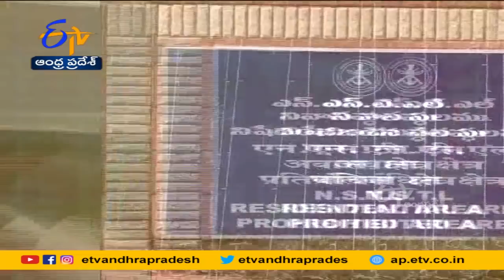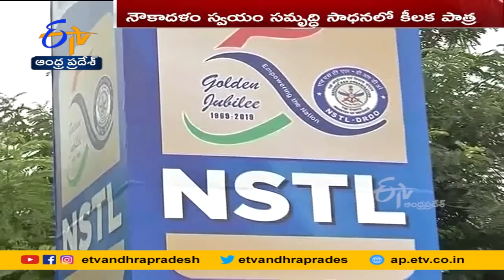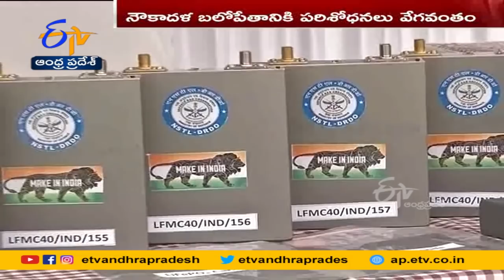NSTL - Naval Science & Technological Laboratory | Special Story || Idi Sangathi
దేశ రక్షణ రంగంలో నౌకాదళానిది కీలకపాత్ర. గగన, భూతలంలోనే కాక సముద్రంలోనూ పోరాట సామర్థ్యం పెంచుకునేందుకు భారత్ ప్రణాళికలు రచిస్తోంది. శత్రు కదలికల్ని గుర్తించి సరైన సమయంలో స్పందించేందుకు ఇదెంతో అవసరం కూడా. అందుకే...ఇటీవలి కాలంలో ఈ అంశంపై పెద్ద ఎత్తున పరిశోధనలు కొనసాగుతున్నాయి. వాటిలో అత్యంత కీలకంగా చెప్పుకోవాల్సింది.. విశాఖలో నావల్ సైన్స్ అండ్ టెక్నలాజికల్ లాబొరేటరీ-NSTL గురించే. నేవీకి సంబంధించిన సాధన సంపత్తి సమకూర్చుకునేందుకు దేశీయ పరిశోధనలన్నీ ఇక్కడే జరుగుతుంటాయి. నౌకాదళానికి అవసరమైన అధునాతన పరికరాల అభివృద్ధిలో ముఖ్య భూమిక పోషిస్తోంది... NSTL. స్వర్ణోత్సవాలు జరుపుకున్న ఈ ప్రయోగశాల.. ఎప్పటి కప్పుడు కొత్త హంగులు సంతరించుకుం టోంది. వారుణాస్త్రను నౌకాదళానికి అందించి..మరికొన్ని అస్త్రాలు సిద్ధం చేస్తోంది.